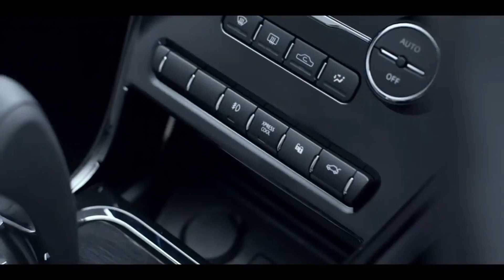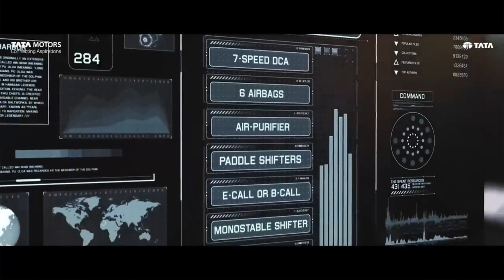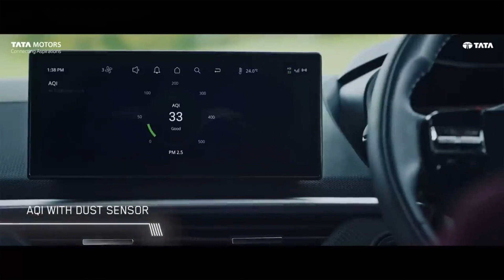Nexon Evolution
Evolution of Tata Nexon
Nexon 2017
Nexon 2020
Nexon 2023